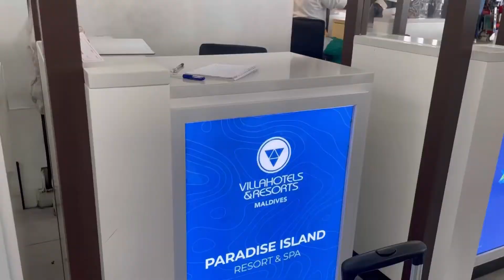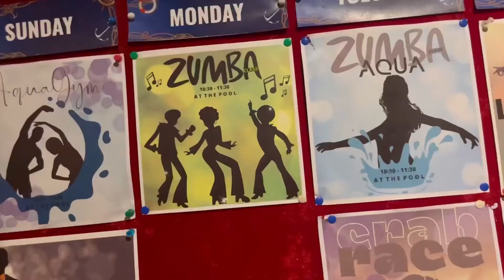Maldives travel from Singapore ||Vacation Day 1 || Speed boat experience || green water 💦 ||Sunny🌞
Dear Friends, Thank you for all your support & love till date. We are blessed to have you all.

We will continue to entertain you as much as possible.

To know more about us please follow us in Instagram - simad208
Follow us in Facebook - Simad’s journey

Don’t forget to click on the 🛎 to get the video access faster.

Your support is important to us.

Regards,
Simad’s journey